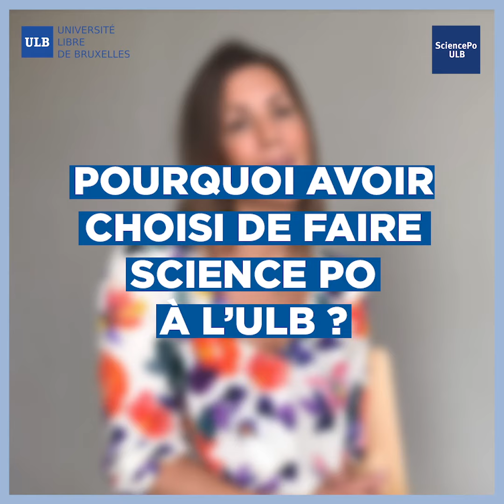Alumni Science politique : Anne Lambelin : Master à finalité gestion publique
Découvrez le portrait de Anne Lambelin, Vice-présidente du parti socialiste et alumna du département de Science politique de l'ULB